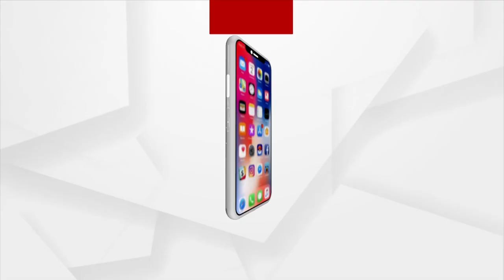Flood Water Enters In Villages Of Kendrapara